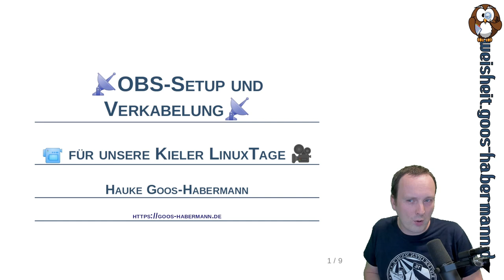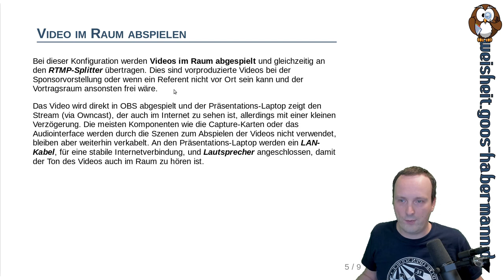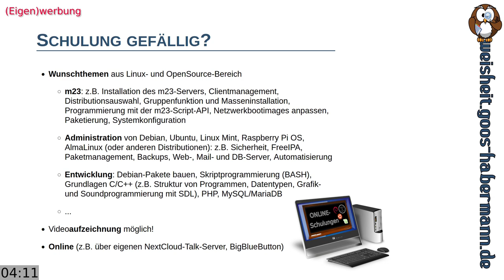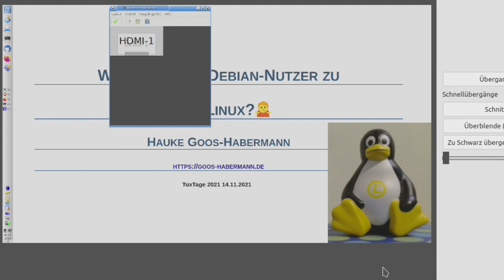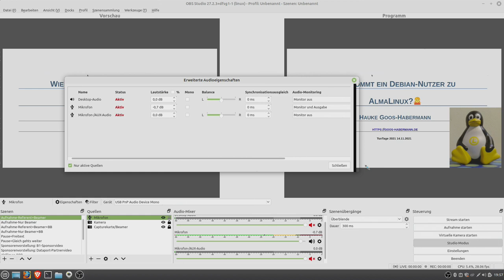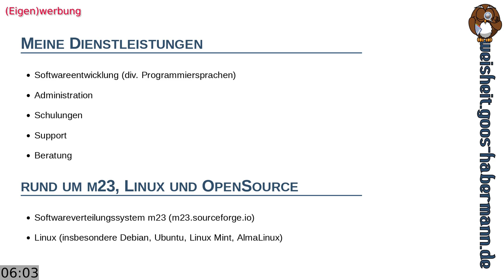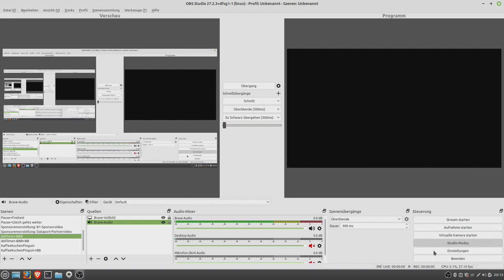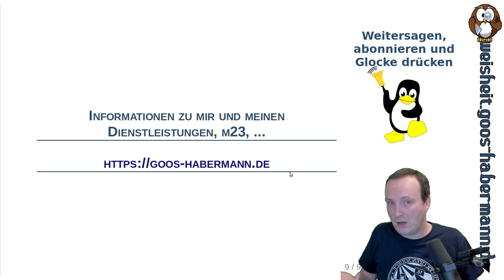OBS-Setup und Verkabelung für unsere Kieler LinuxTage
Erneut geht es um die Aufnametechnik und das Streaming bei unseren 20. Kieler Open Source und Linux Tagen, die vom 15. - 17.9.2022 stattfinden.
Dieses Video habe ich sowohl als Trainingsvideo für die zahlreichen Unterstützer gemacht, die beim Aufbau der Aufnametechnik helfen, als auch die Aufnahmeleitung in den beiden Vortragsräumen übernehmen.
Wir haben für die verschiedenen Anforderungen unterschiedliche Setups: Dies betrifft sowohl die eingesetzten Hardware-Komponenten wie Referentenkamera, Mikrofon, Capure-Karte, HDMI-Splitter usw., als auch die Szenen der Streamingsoftware OBS.
So gibt es z.B. Setups, um den Referenten mit einer Kamera aufzunehmen, seinen Laptop-Bildschirm per HDMI-Splitter auf dem Beamer im Vortragsraum anzuzeigen und gleichzeitig per Capture-Karte "abzufilmen" oder ein vorproduziertes Video zu senden und es gleichzeitig dem Publikum in einem Vortragsraum zu zeigen.
In diesem Video zeige ich Euch, wie sich das alles richtig zu einem funktionierenden Gesamtwerk zusammenfügt und wie wir OBS verwenden. Hierbei sind auch Grundlagen vorhanden, da einiger unserer Helfer zum ersten Mal mit OBS arbeiten.

00:00 Titel
00:55 Verkabelung / Normalsetup
06:32 Setup: Video im Raum abspielen
09:09 Setup: BBB+Stream
10:30 Setup: BBB, Beamer+Stream
12:09 OBS-Grundlagen
13:09 Referenten-Kamera
15:25 Referenten-Laptop
16:52 Videoausgabe mit arandr konfigurieren
18:44 Capture-Karte konfigurieren
20:20 Capture-Karte Problemlösungen
21:34 Mikrofon
25:24 Audio-Monitoring
28:37 Stream starten und beenden
30:14 OBS-Szenen
31:32 Pausenfolien
33:04 Videos abspielen
34:11 BBB-Raum "abfilmen"
35:46 OBS-Einstellungen
36:12 OBS-Einstellungen: Monitoring
37:03 OBS-Einstellungen: Automatische Aufnahme
37:37 OBS-Einstellungen: Aufnahme- & Stream-Qualität
40:16 OBS-Einstellungen: Auflösung
41:13 "Verabschiedung"